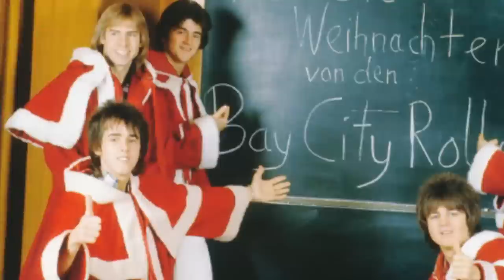Bay City Rollers - Christmas tribute (slide show)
Merry Christmas!! Video and photo/picture clips of the Bay City Rollers. IT'S CHRISMAS TIME!!